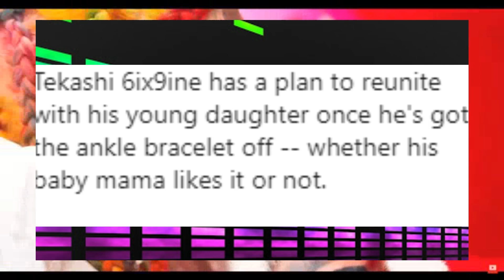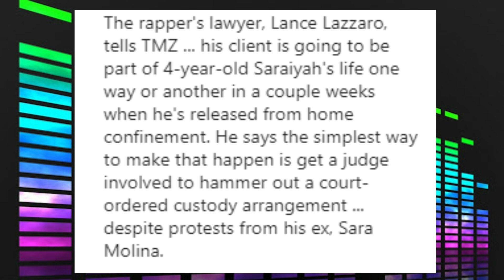¡QUIERE RECUPERAR a SU HIJA!! TEKASHI 69 .6IX9INE. LUCHARA POR la CUSTODIA de SU HIJA legalmente!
➤ SAVAGE NEWS

Sub español/ Subtitulado/ Lyrics/ Subtitulos Español/ Noticias en español/ Noticias / Noticias Rap / Noticias Trap/ Noticias Hip Hop / Noticias en español / Tekashi 6ix9ine / Noticias Genero Urbano / Savage News / La Biografia de TEKASHI 6IX9INE 69 / FEDERALES dan a TEKASHI 69 "6IX9INE" CARTA DE RECOMENDACIÓN para que el JUEZ lo deje en LIBERTAD / Rap / Hip Hop / LOS NÚMEROS de TEKASHI 69 {6IX9INE} SON FALSOS!? Youtube LO EXPONE y habla sobre 'TROLLZ' y 'GOOBA' / ENLOQUECE!! TEKASHI 69 {6IX9INE} CELEBRA el DEBUT #1 EN PRIMERA POSICIÓN de TROLLZ en BILLBOARD! / ENTREVISTA! TEKASHI 69 {6IX9INE} MENCIONA a DRAKE, MEEK MILL SOY EL #1 ¡COMETELO DESPACIO! (Español) / *PARA MI GENTE LATINA!! TEKASHI 69 _6IX9INE_ LANZARA NUEVA CANCIÓN en ESPAÑOL -POLEMICO PREVIEW- / VÍDEO de "YAYA" de TEKASHI 69 _6IX9INE_ es RESTRINGIDO en YOUTUBE por ser DEMASIADO EXPLICITO!! /
Polémica: *RESTRINGIDO!! VÍDEO de "YAYA" de TEKASHI 69 _6IX9INE_ por ser DEMASIADO EXPLICITO!!! / "YA FALLECIDO" POP SMOKE le TIRA! a TEKASHI 69 /6IX9INE/ en su NUEVO ÁLBUM PÓSTUMO - POLÉMICA -  / ¡ESTA VOLVIÉNDOSE LOCO!! Tekashi 69 *6IX9INE* dice que TODOS DEBEN PREPARARSE para lo QUE VIENE!! / ¡HABLA EN DIRECTO!! TEKASHI 69 -6IX9INE- "CUALQUIERA PUEDE LOGRARLO, SOY EL MEJOR" (Sub español) / ¡BORRAN CUENTA de INSTAGRAM de TEKASHI 69  @Tekashi 6ix9ine !! FEDERALES dan LA ORDEN! PROMETE VOLVER! / ¡QUIERE RECUPERAR a SU HIJA!! TEKASHI 69 .6IX9INE. LUCHARA POR la CUSTODIA de SU HIJA legalmente!